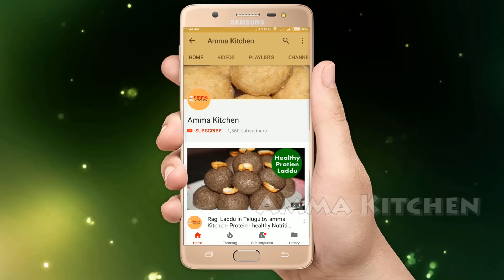Sarva Pindi- Telangana Special saravapindi Recipe- Tapala Chakka (Rice Flour Pancake) amma kitchen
Sarva pindi- This Recipe video show how to make the traditional recipe of Telangana "sarva Pindi" in Andhra "Tapala Chakka"  in telugu with english subtitles